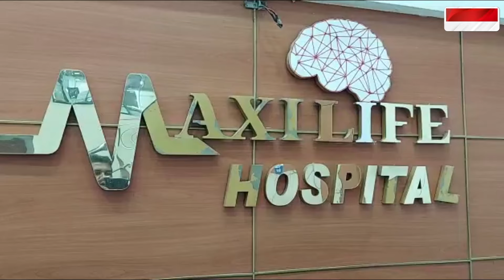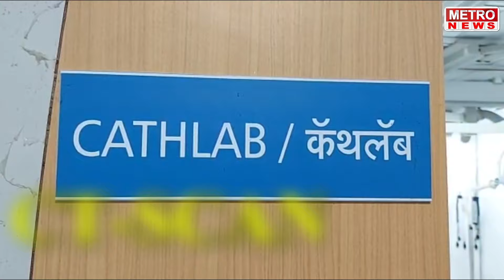Metro News | नदीच्या तेज प्रवाहातून अंत्ययात्रा काढायची वेळ आली, पहा सविस्तर !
नदीच्या तेज प्रवाहातून अंत्ययात्रा काढायची वेळ आली, पहा सविस्तर !